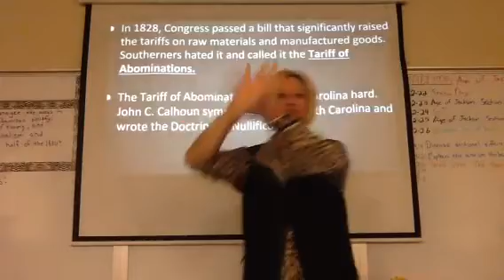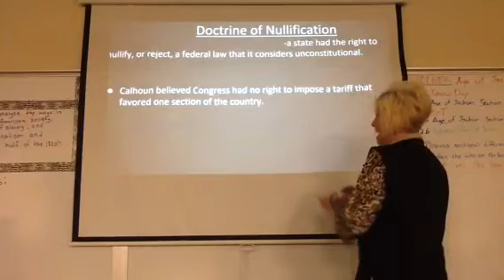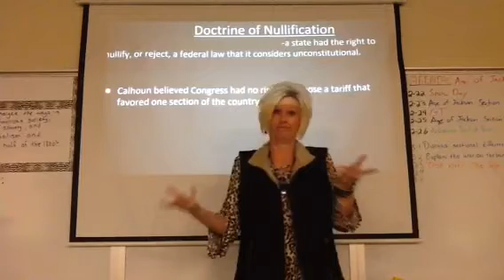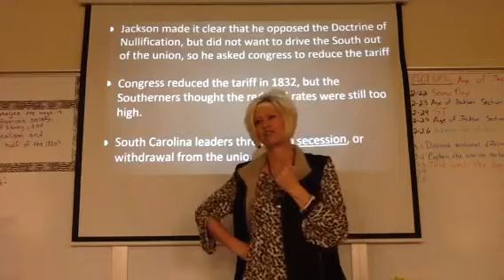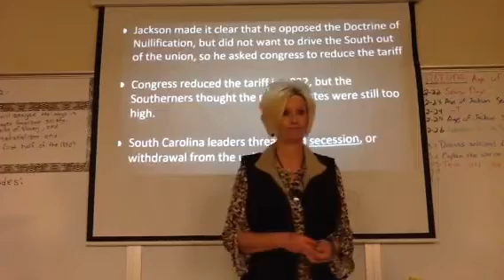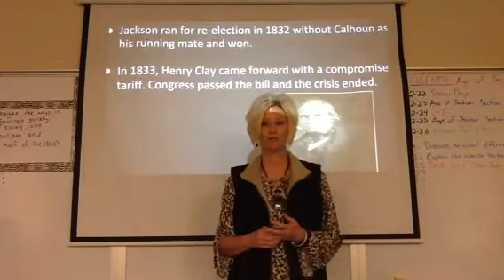Age of Jackson Section 3 Video 2